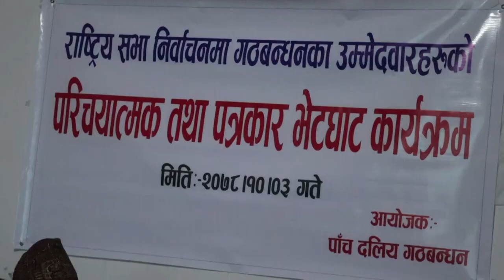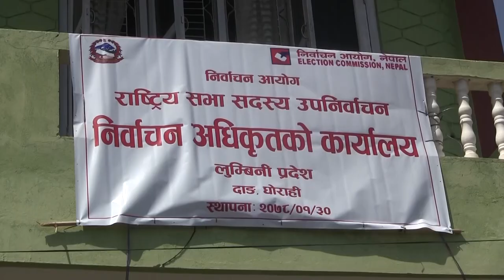Report 3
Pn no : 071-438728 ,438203